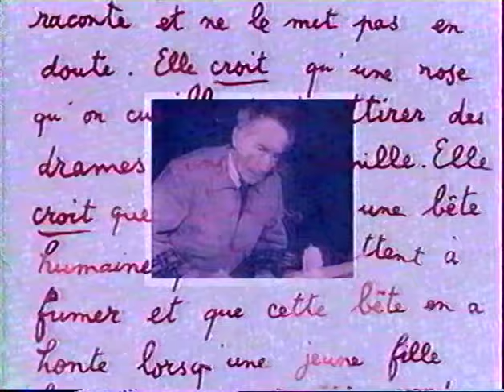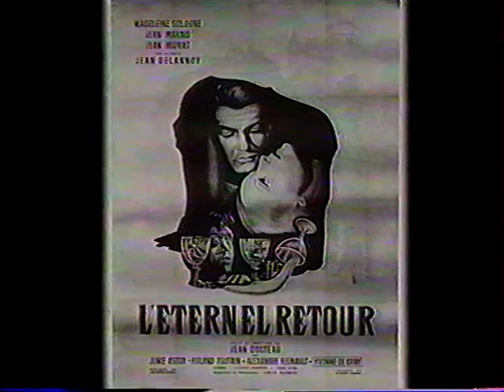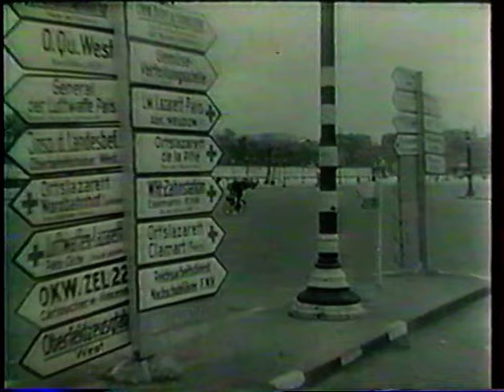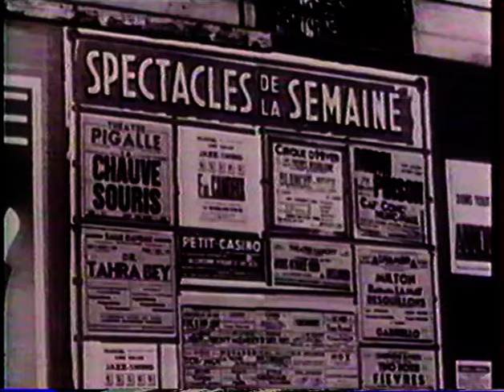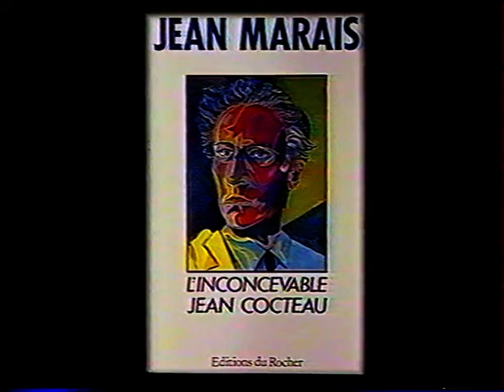Jean Marais : Jean Cocteau mon maître 11 oct 93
This account is not monetized, I don't intend to make money with it.